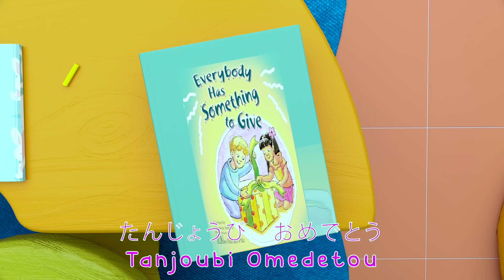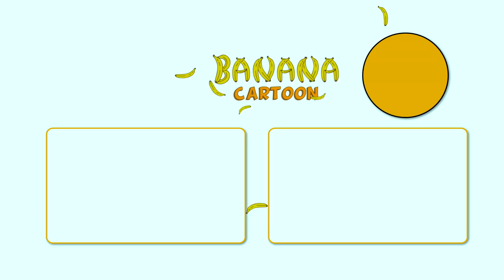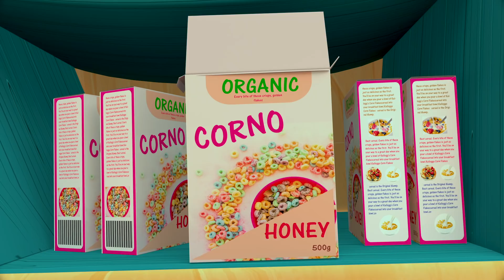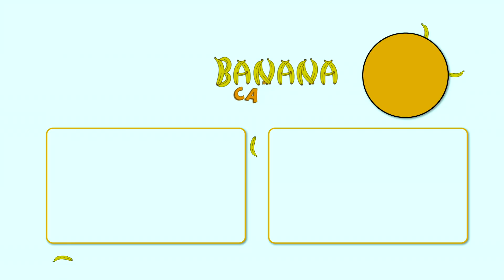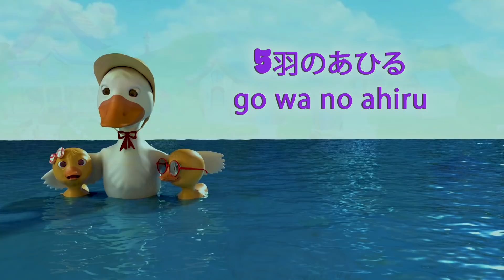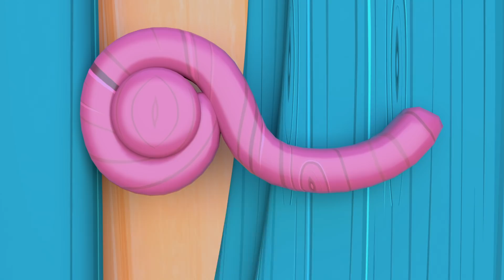テディベアが振り返る| 保育園のライム＆キッズソング| やカーツーン| バナナカーツーン